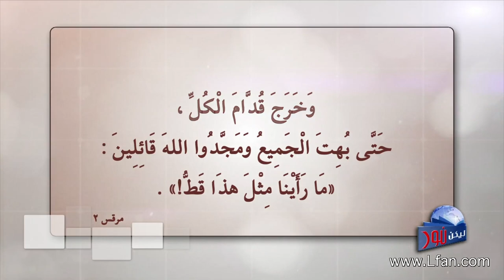ليكن نور - الحلقة ٤٠٥ - ابن الإنسان